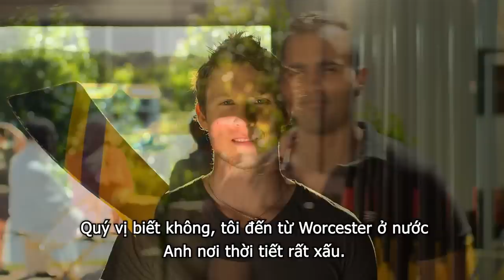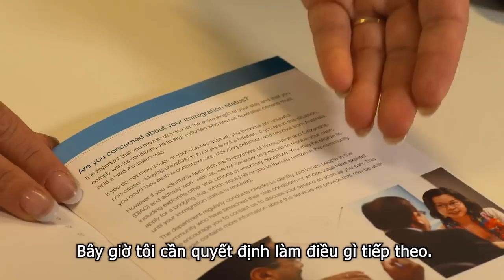Has your Australian visa expired? - Vietnamese